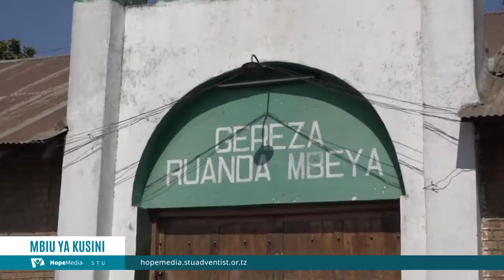Pr. Malekana afanyiwa Mapokezi Mazito Sumbawanga